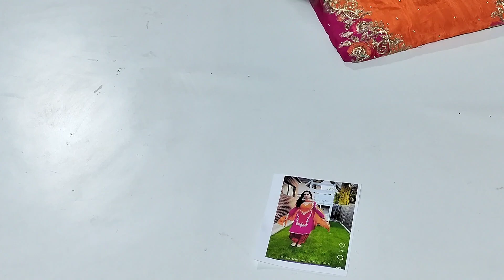🌹🌹करवा चौथ के लिए स्पेशल न्यू डिजाइन बनवा दिया है 🌹🌹ऑडर now 9996770909